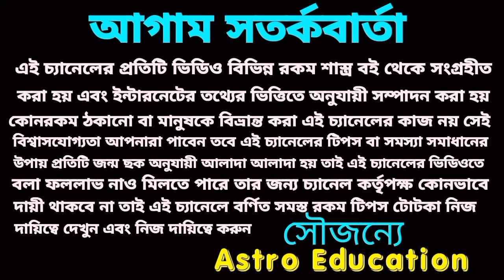বৃশ্চিক রাশির সেপ্টেম্বর কেমন যাবে?Vrishchik September rashifal 2024!